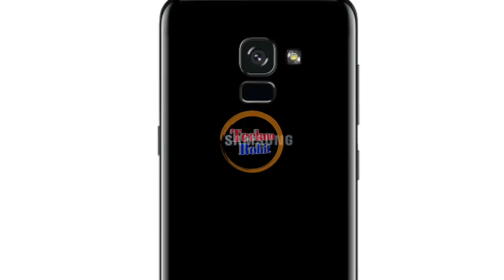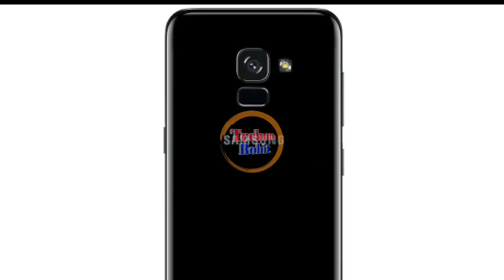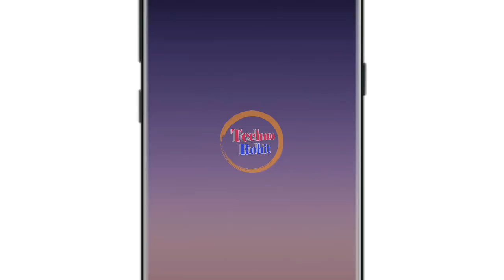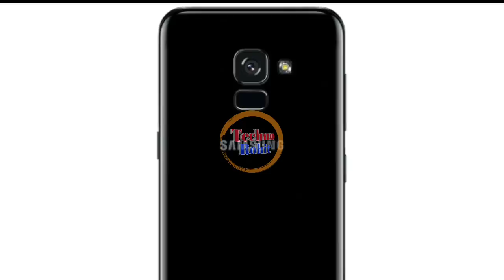Samsung Galaxy A5 2018 Comes With Two Chipset Exynox 7885 & Snapdragon 660, Dual Front Camera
Queries Solved :-
Samsung Galaxy a5 2018.
Samsung a5 2018 specifications.
Samsung a5 2018 design.
Samsung a5 2018 comes with snapdragon 660 chipset.
Samsung a5 2018 infinity display.

Aaj maine aaplogo ko Samsung Galaxy a5 2018 ke bare me bataya hu mujhe umeed hai ki aapko meri videos pasand aaygi.